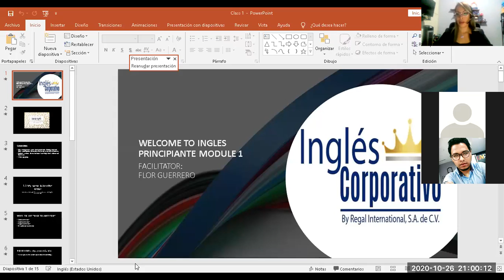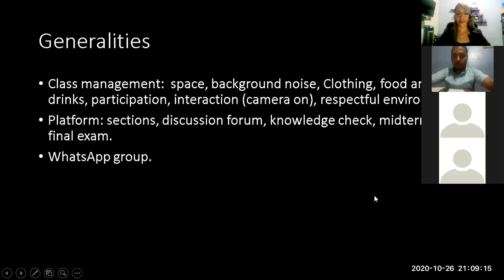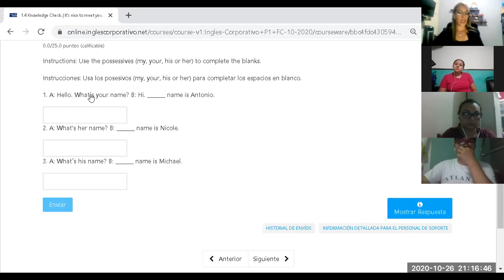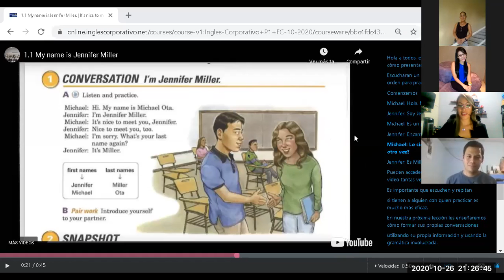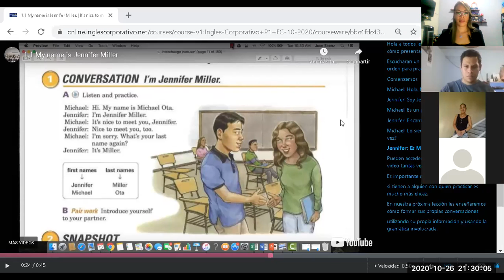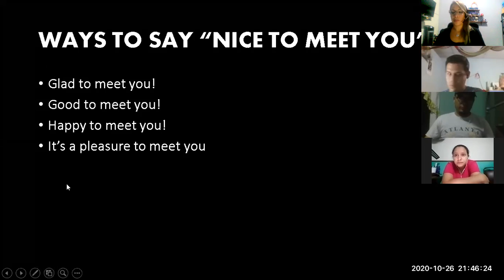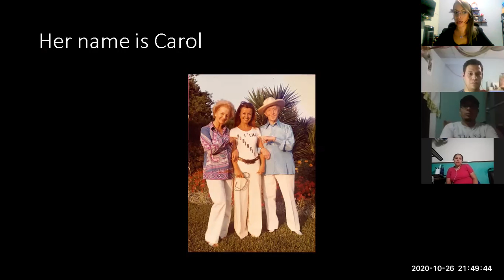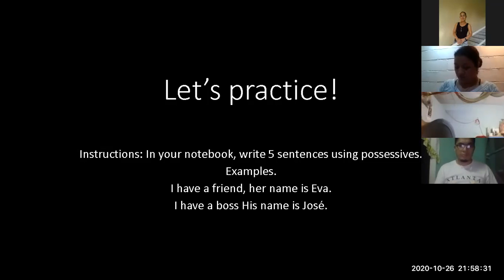Ingles Corporativo- Class 1 Introduction